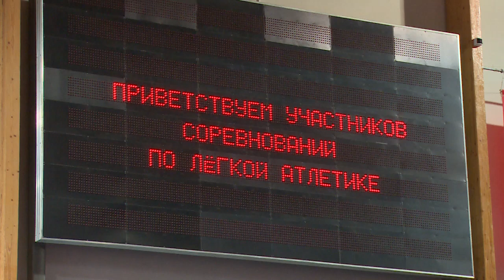«Старт», внимание, марш!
Открытый турнир спортшколы «Старт» по лёгкой атлетике прошел в Щёлкове в универсально-спортивном комплексе «Подмосковье»